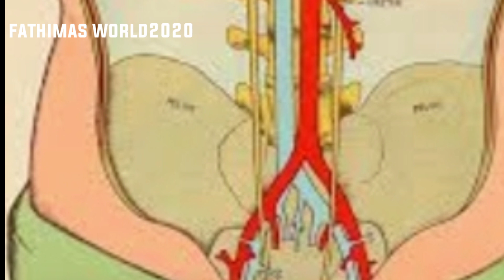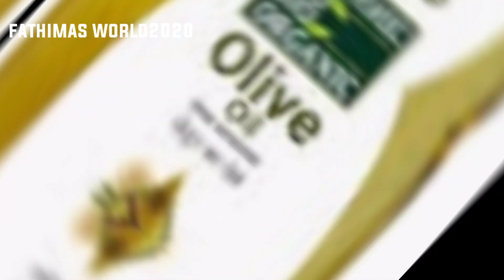ഹൃദയവും വൃക്കയും നല്ല രീതിയിൽ പ്രവർത്തിക്കണോ ഇതൊക്കെ ശീലമാക്കിയേ മതിയാകുhealthytips